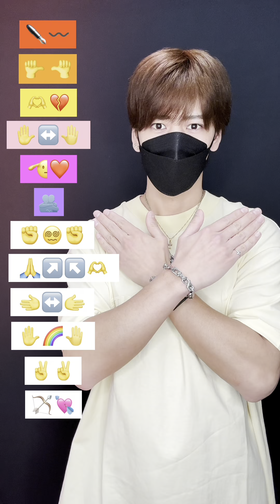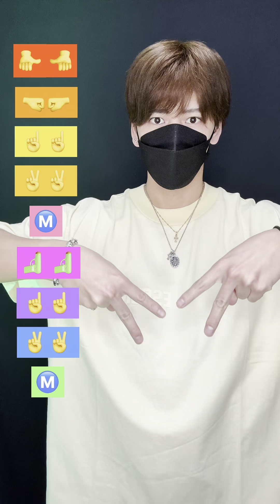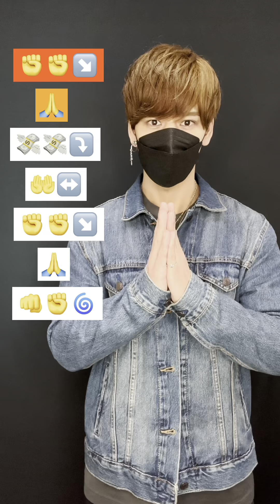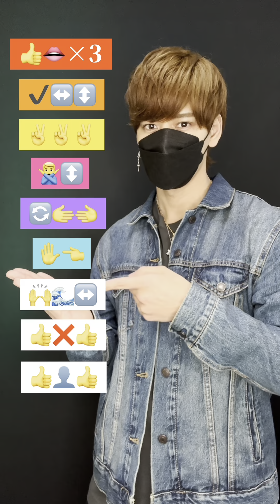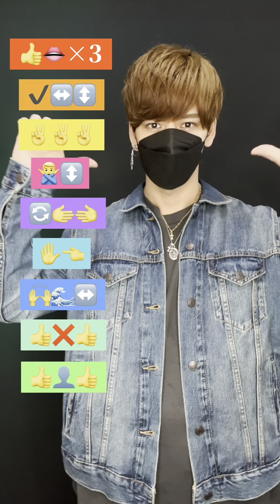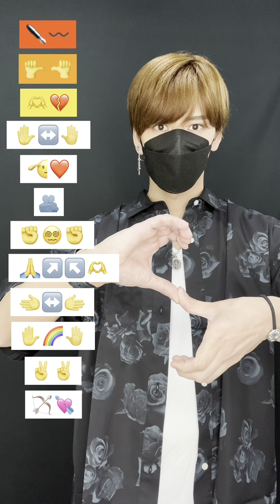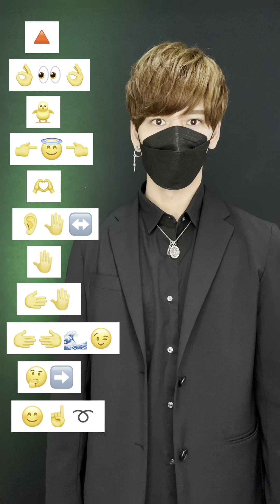【TikTok 5月まとめ】マネしやすい！絵文字ダンスメドレー2023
▶︎SNS一覧◀︎